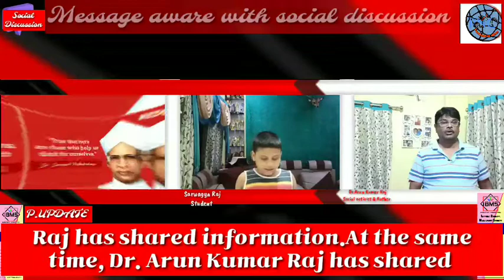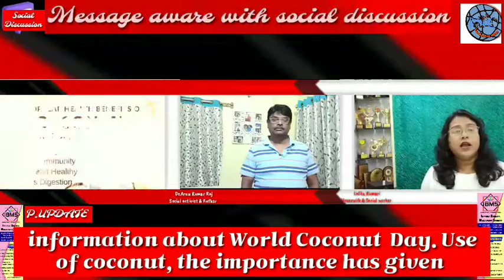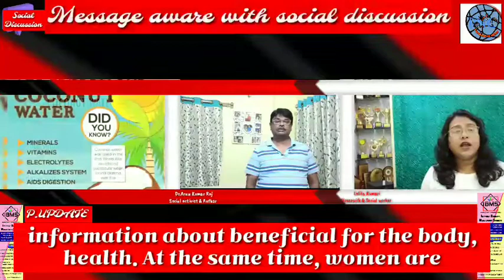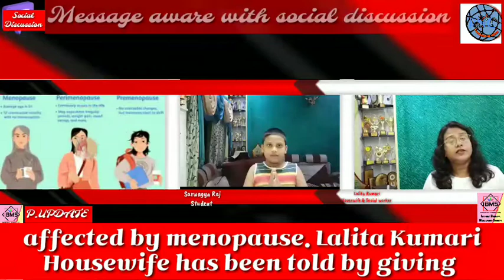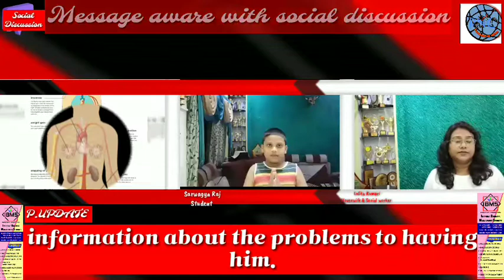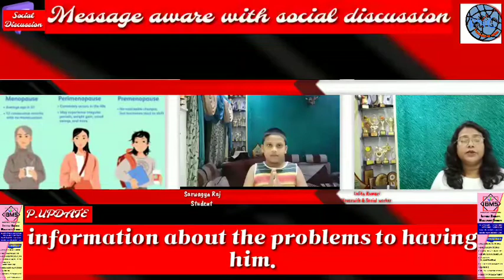Idea Share message aware world Coconut day, Menopause, idea of great persons byDr.AkRaj, S.Raj,L Raj